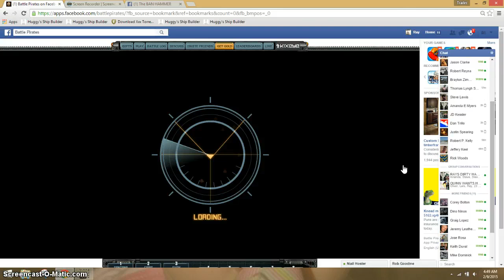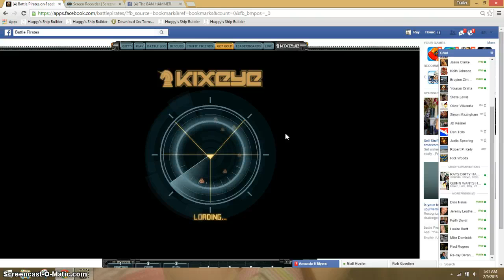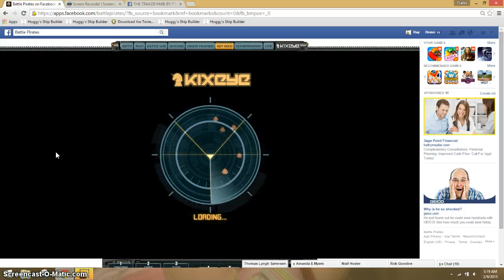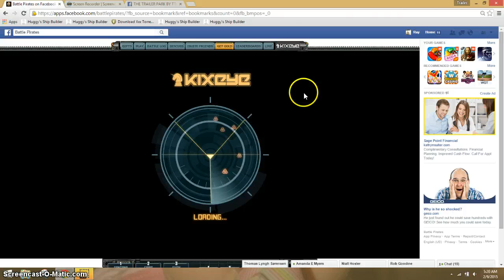DCSC FUK U LOL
TTMX